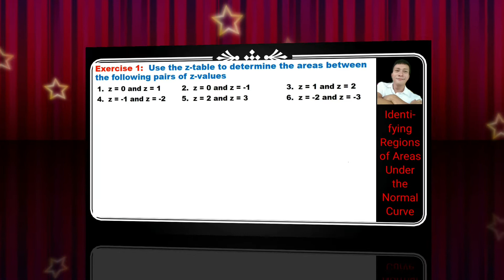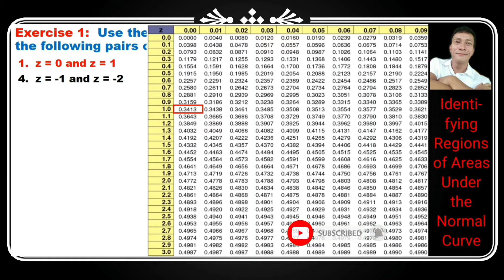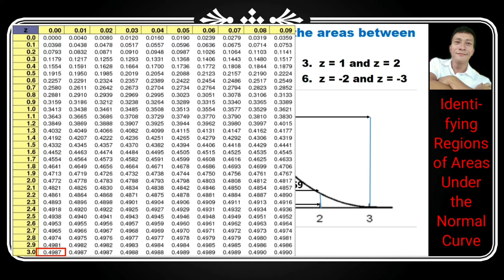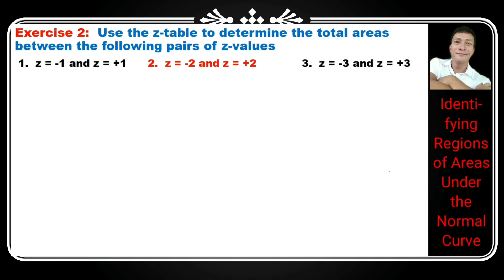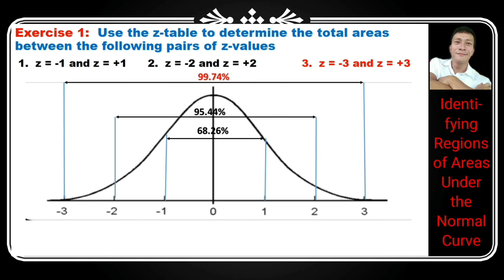Identifying Regions of Areas Under the Normal Curve (SHS Statistics and Probability)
In this video, you will identify areas under the normal curve and express that area into probabilities or percentages. Best for online and modular distance learning for all students on their self-study at home.